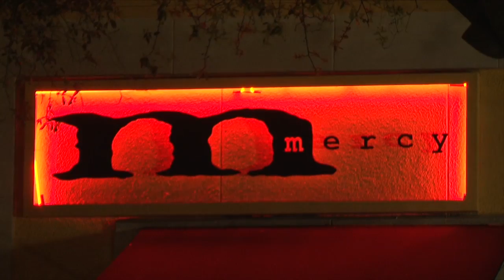david dallegos @ Mercy Wine Bar mov